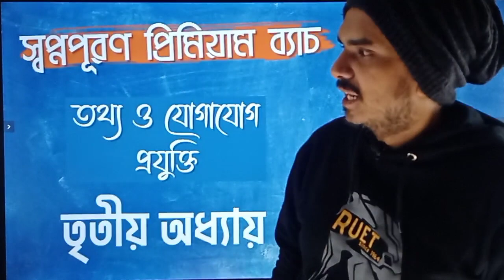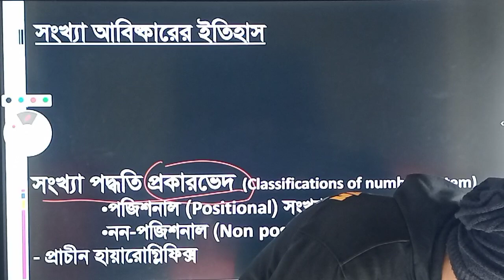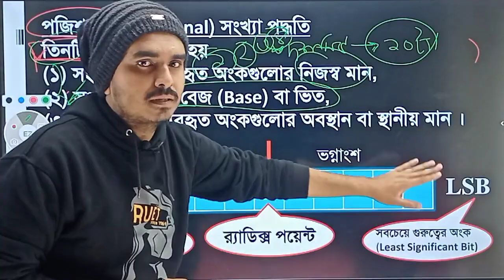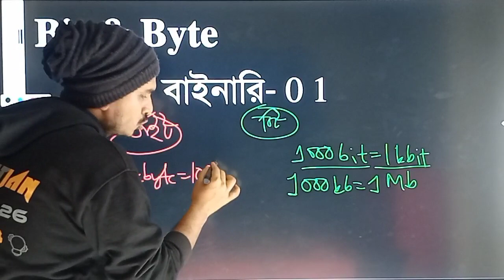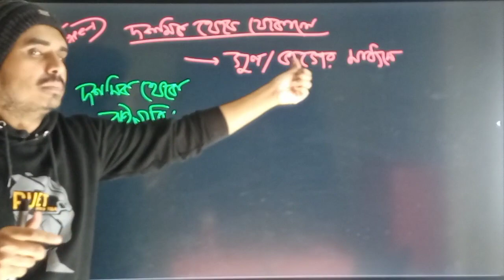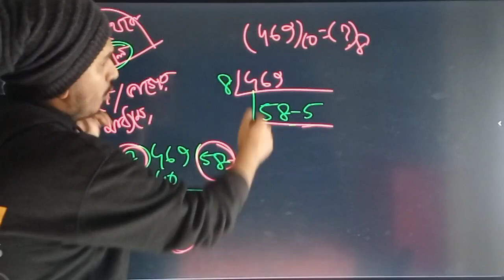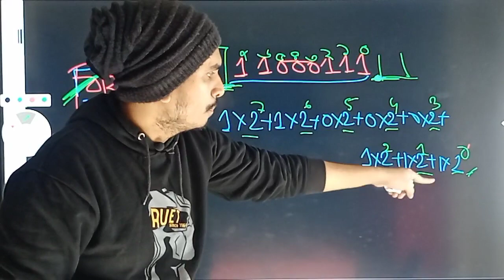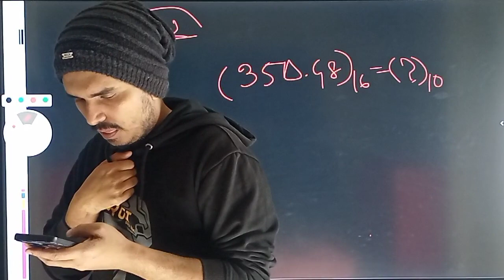HSC 24+25 | স্বপ্নপূরণ প্রিমিয়াম ব্যাচ | ICT | তৃতীয় অধ্যায়- ক্লাস 01